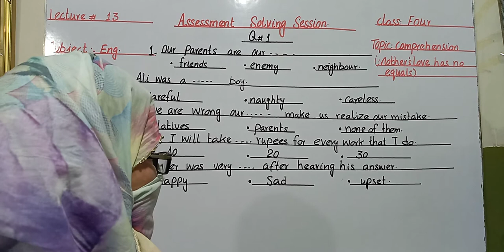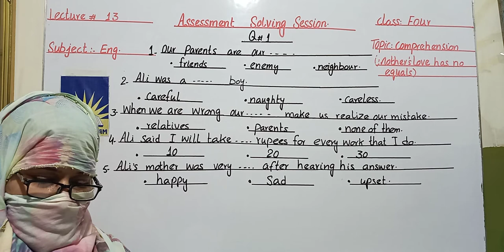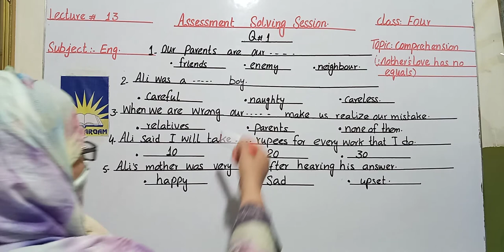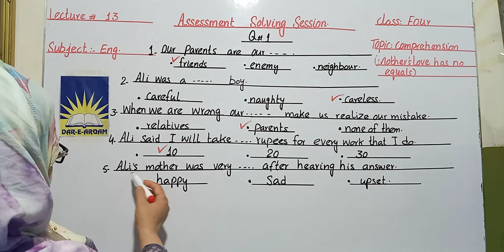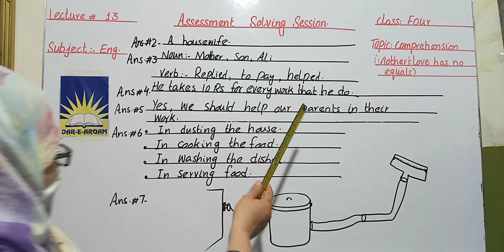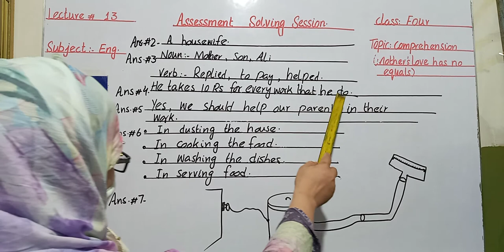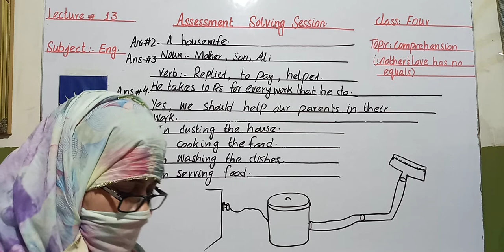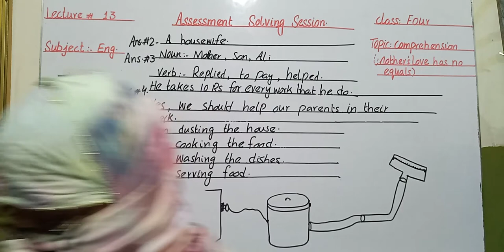english/ sheet 13 /class 4/ Solving Session